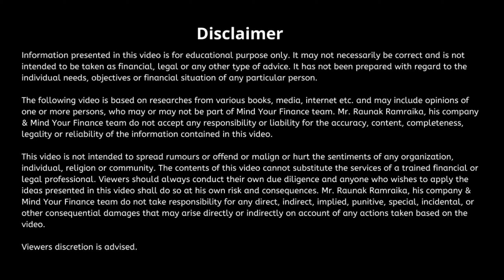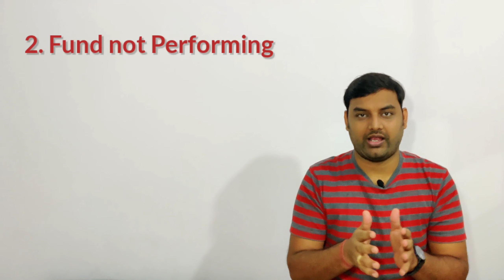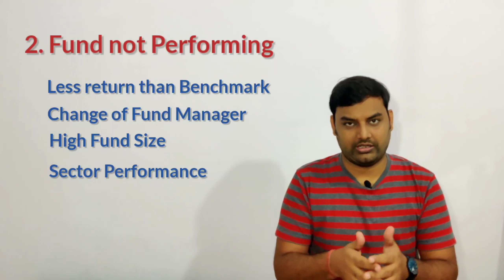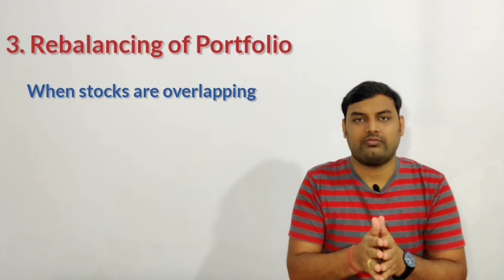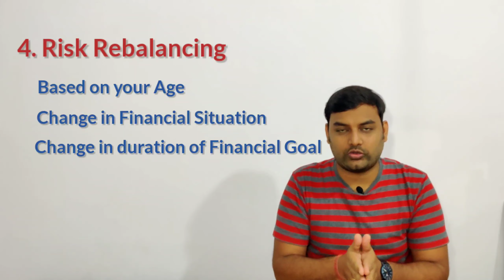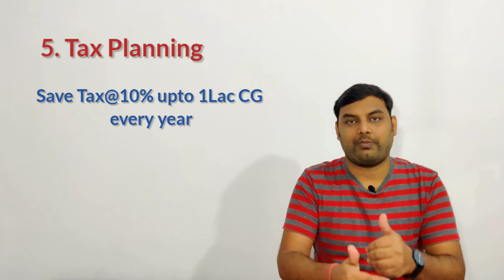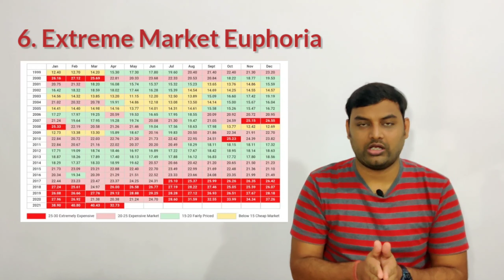When to stop SIP in Mutual Funds | When to Exit from SIP | Best Mutual Fund strategy for 2021-2022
When to stop SIP in mutual funds to Book Profits in 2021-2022 | when to Exit from  SIP |Best mutual fund strategy for 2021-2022

In this video you will get to know when is the right time to exit from mutual funds for High Return. Situations in which you should consider switching the funds.

Time Stamps:
00:00 Investors Query
00:51 Meeting Your Financial Goals
02:43 Fund not Performing
04:57 Rebalancing of Portfolio
05:55 Risk Rebalancing
07:12 Tax Planning
08:31 Extreme Market Euphoria